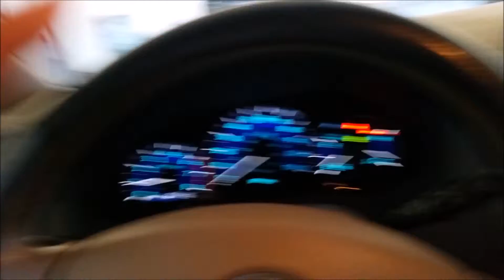WINDY DAY AT THE PARK